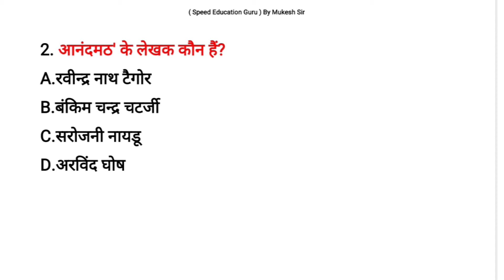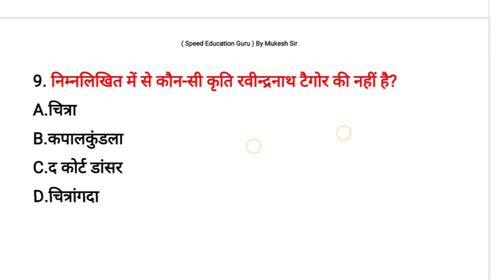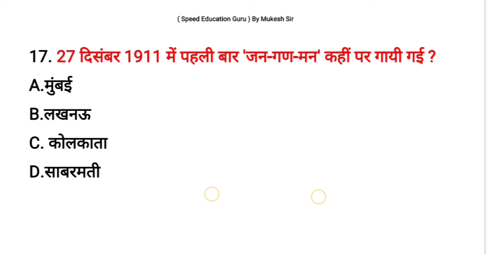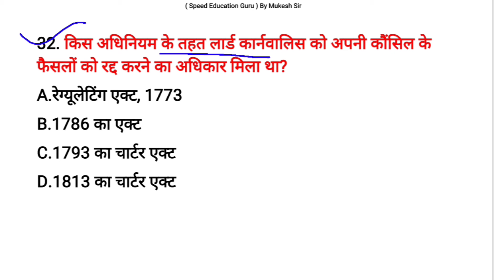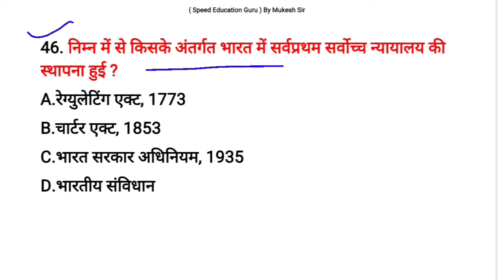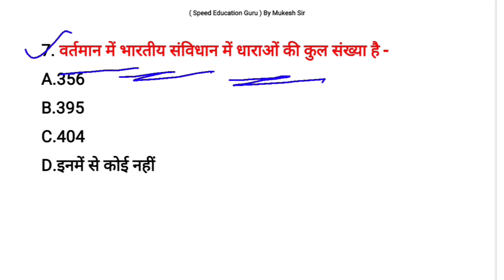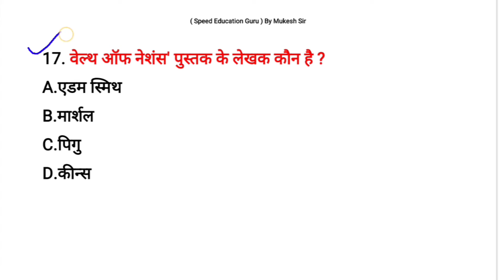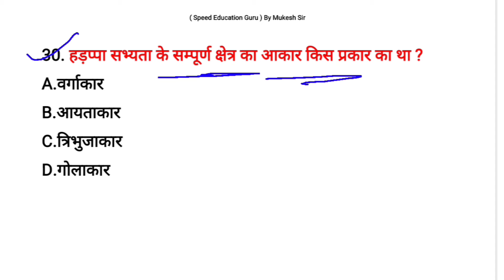RPF GK Question 2024 | RPF Previous Year Question Paper | RPF Most Important Question 2024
your question:
rpf model question paper
rpf constable model question paper 2019
rpf previous year gk gs
rpf si gk gs 2024
gk gs for rpf si 2024
rpf gk gs vk sir
rpf gk gs md classes